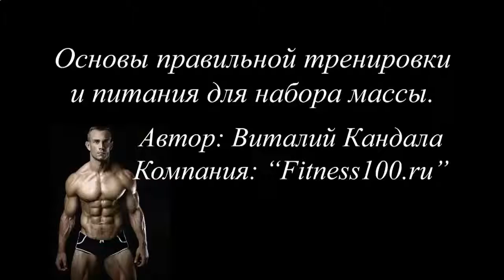Накачать мышцы если я худой